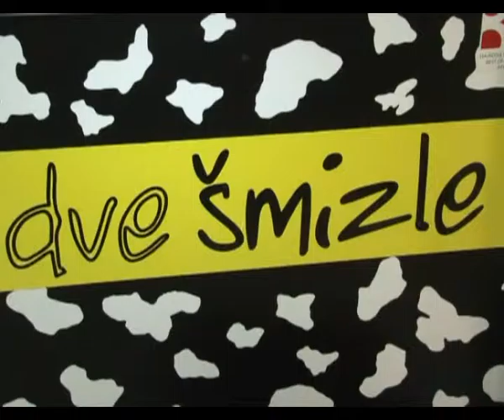DVE ŠMIZLE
cover: Rihanna Diamonds lyrics